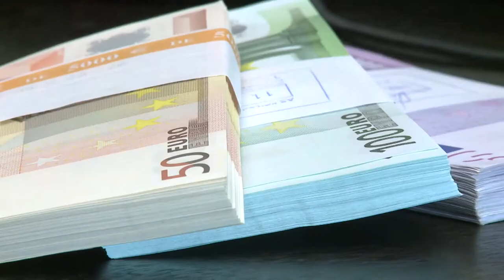Pārejas kurss uz eiro ir neatgriezeniski fiksēts - iedzīvotājiem laiks gatavoties eiro ieviešanai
Pāreja uz eiro no nākamā gada 1. janvāra notiks pēc līdzšinējā Latvijas Bankas noteiktā lata piesaistes kursa eiro, kas nav mainīts kopš 2005. gada. Tas vairs nevar mainīties: tie, kas līdz šim atrunājās, ka nevar sākt gatavoties, jo nezina pārejas kursu, var nekavēties ar sagatavošanās darbiem.
Kā iedzīvotājiem rīkoties, sagaidot pāreju uz eiro nākamā gada 1. janvārī, lai tā būtu iespējami ērta?